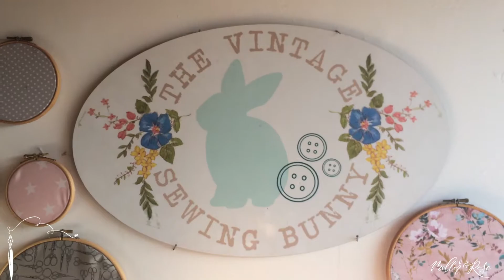Chalk 'n' Cheese (minus the cheese)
We ventured to Vintage Sewing Bunny (quite literally 10 mins up the road from us...) yesterday to host our Chalk Lettering workshop with a lovely group of new people.
Here's a short video of our morning!